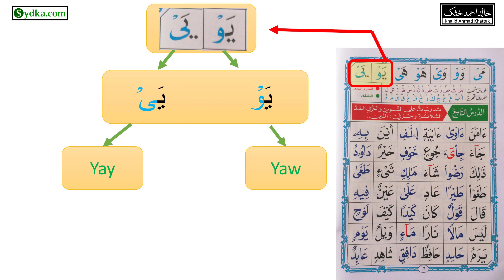8.58 - | Noorani Qaida - Lesson 8 | Learn Arabic | Letters of Mad and Leen | Uthmani/Usmani script